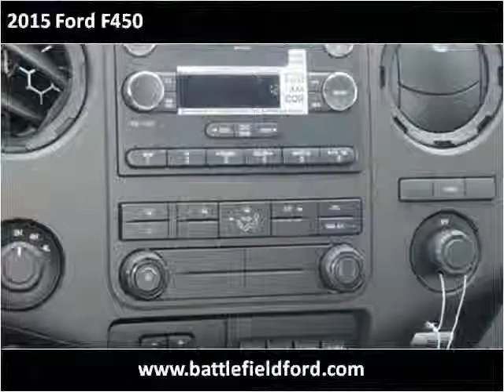2015 Ford F450 New Cars Manassas VA